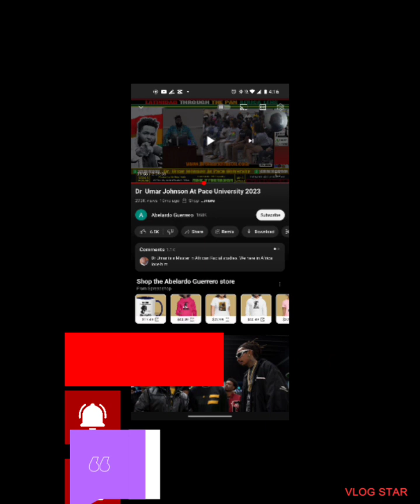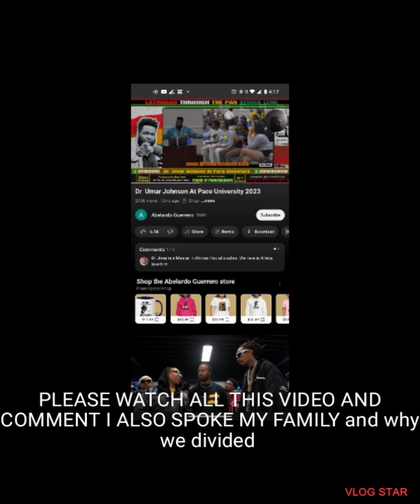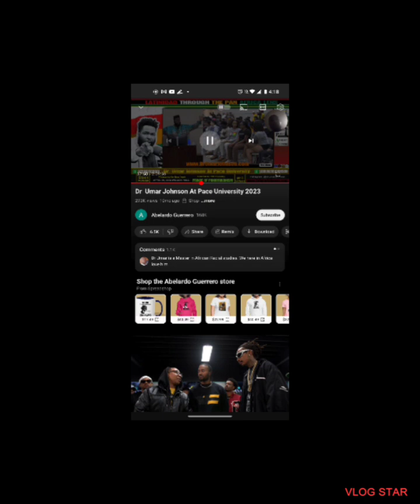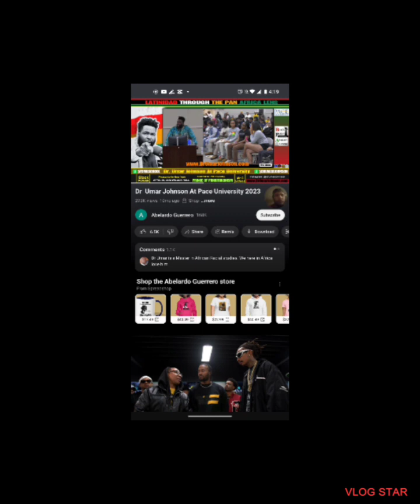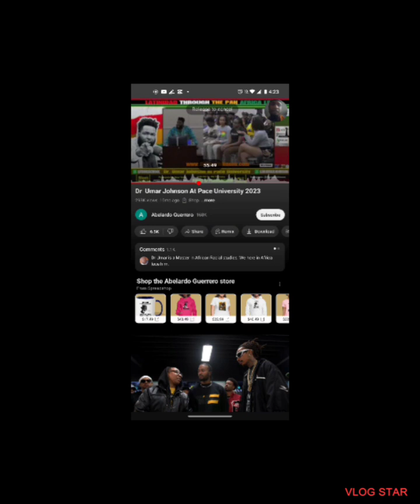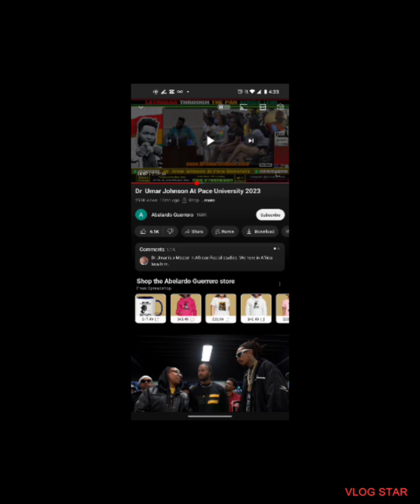DR UMAR 2024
my reaction video and my personal take on the LGBDQ community and how it's portrayed and displayed in my family...

FRESH OFF WORK REACTION VIDEO...